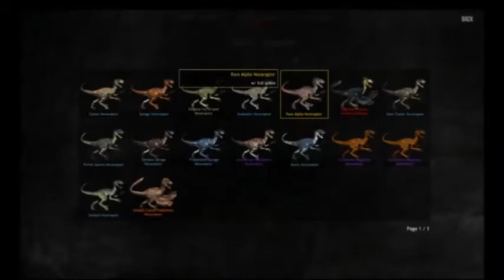Primal Carnage: Extinction #1 // Crate unboxing and Birds!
Sorry for that bad quality, but my laptop can't handle better recording-settings D: